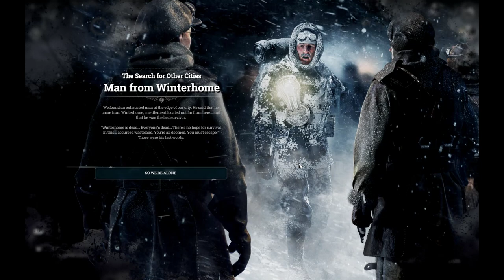Frostpunk | Campaign | Part 2/5